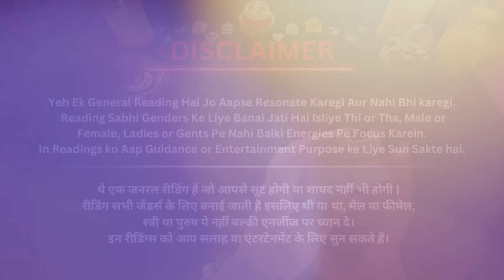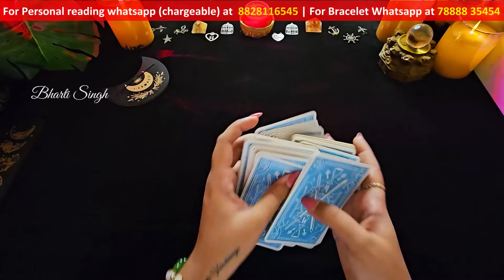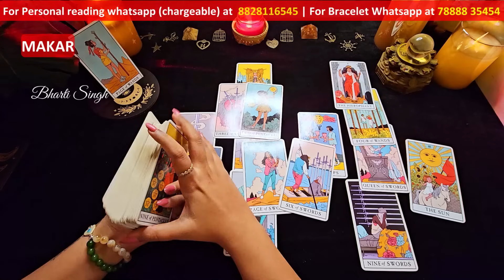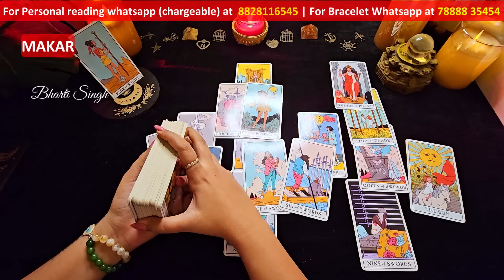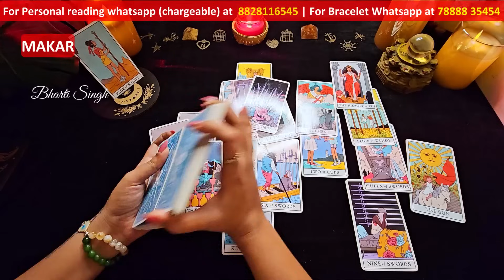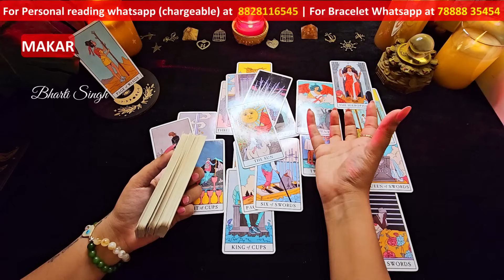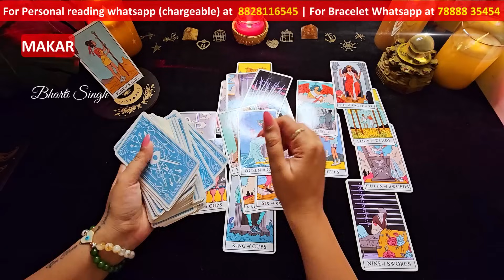मकर राशि मई 2024 राशिफल | लव राशिफल | MAKAR Rashi MAY 2024 | CAPRICORN | HINDI TAROT